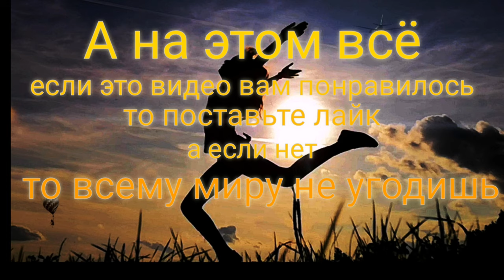|влог| мой день на даче🌿🌿🌿🌄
Сорри, что давно не было видео.
Посмотрите это видео до конца и приблизительно с двух минут самое интересное 👌🤪